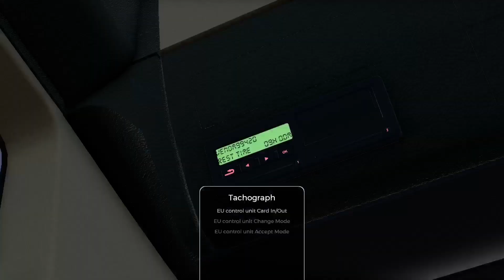On The Road 1.04 later this week?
Patch 1.04 coming end of the week